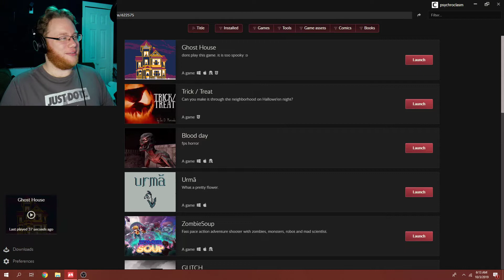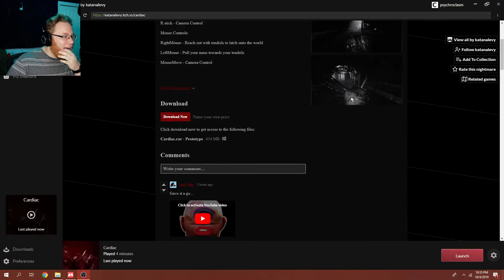3 Spooky Games | Ghost House, Cardiac, In the Dark Wake